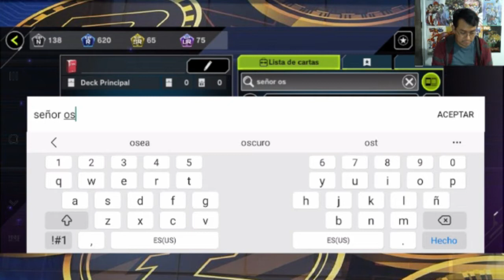Master Duel Pack Opening Gastando 13, 000 Gemas, Completando Decks y Fortaleciendo Deck Eldlich.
Tenemos gemas en el arcón las cuales ya están a punto de caducar, a si que antes de que llegue a caducarse las gastare, para completar las copias que me faltaba y aprovechando para fortalecer mi deck eldlich.

He gastado un aproximadamente 13 mil gemas o un poco mas, también esperando el nuevo evento, pero eso ya es otro tema.

¡Hola Bienvenidos!!

Se bienvenido a este canal.

Compartimos comentarios y exponemos nuestras experiencias, al igual que traeremos diversas series de consolas dependiendo el crecimiento del canal y los recursos que se tengan.

Recuerda que todos somos el canal y el apoyo se les agradece.

♕♕♕♕ INFORMACIÓN ADICIONAL